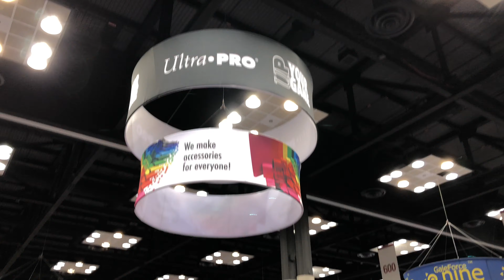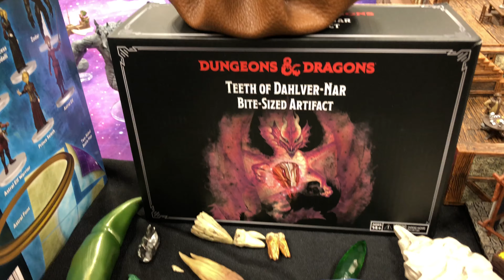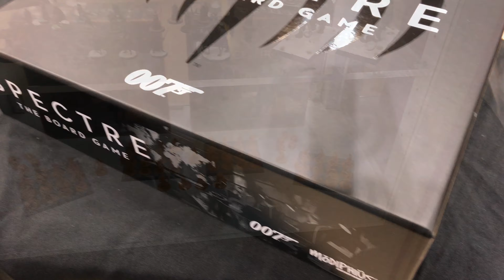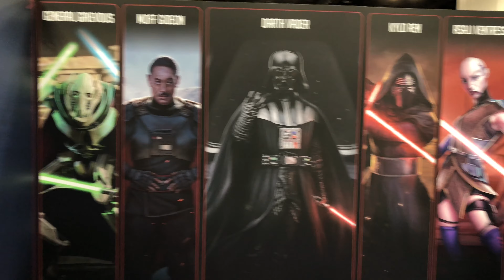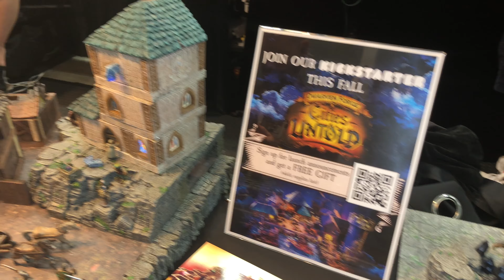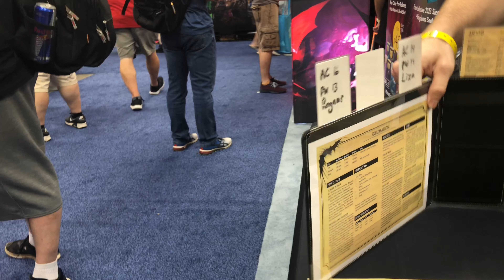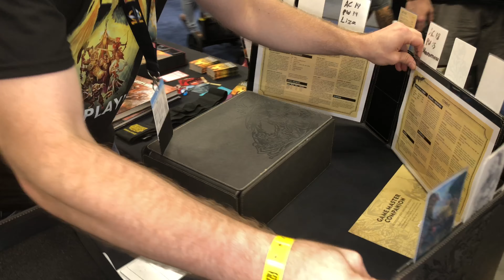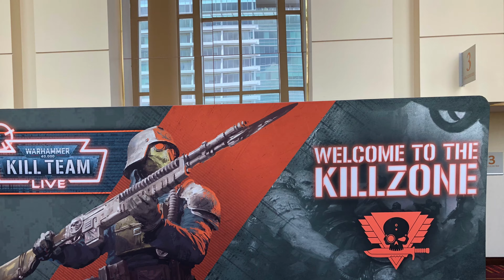GEN CON 2022 Exclusives: What it's like attending a Board Game Convention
theMCGuiRE review takes a look at Gen Con 55, exclusives, and waht its like to attend a convention like this.  I opted not to do a board game hull and more focus on the things you see and the experience you get attending a convention like this.  The video will feature some Gen Con exclusives, and info on the Con, and video overview of the convention center.  There is SO MUCH not captured in this video - trust me.  However, I tried to get some cool things to show you so you get a feel for what your in for if you decide to attend or could not make it this year.

Wyrmwood Gaming: 'McGuire' - free domestic shipping
Dungeon Crate: 'DCMCGUIREREVIEW' - $5 off any new subscription